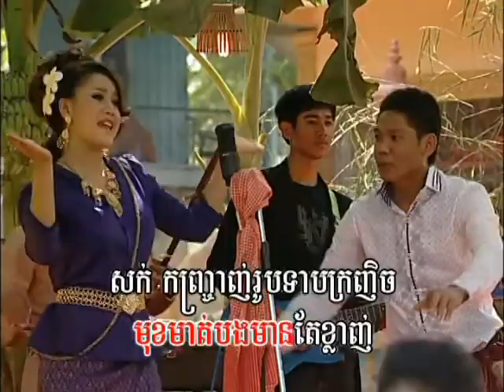Bopha DVD Vol 123 1 Karaoke Music